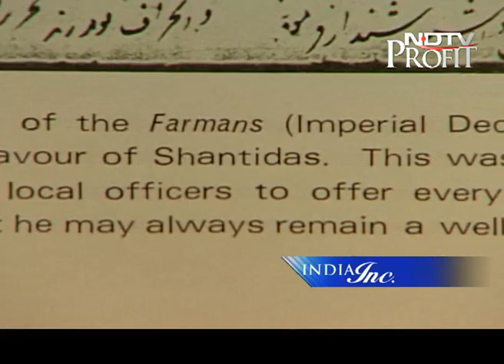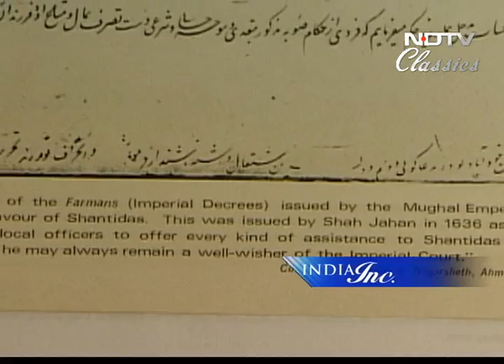India Inc: History, heritage and jewels (Aired: July 2005)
NDTV Classics: The Lalbhais of Ahmedabad trace their ancestry back to a jeweler in the Mughal court. From him came some of the jewels that adorn the Peacock Throne. Tavleen Singh spends time with this illustrious family.